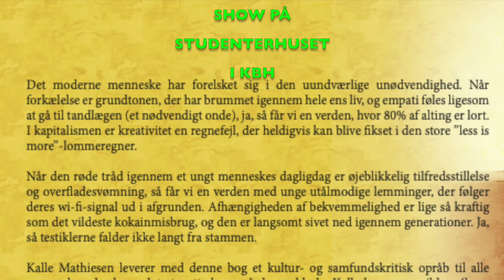Frank Zappa in a band with The Beatles and CV Jørgensen.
Performed on a loopstation by Kalle Mathiesen aka Kalles World. On the 21. of april Kalles new book: "80 % of everything is shit" will be out.